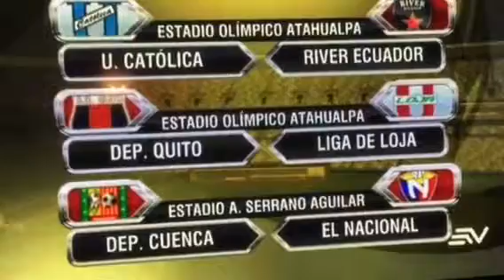DJ Roca13 fútbol Liga de loja Muchu Runa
Goles 3/15/15